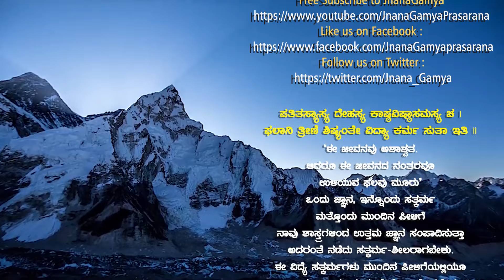ದೇವರಮಹತ್ವ ಯಥಾರ್ಥ ತಿಳಿಯದವಗೆ ಸಿಗುವ ಫಲ| BhagavadGita Patha| Ep118-Ch9-Verse 9 to12 |Prof A HaridasaBhat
JnanaGamya Prasarana presents "Bhagavad Gita Patha Ep-118" Kannada Spiritual Discourses by  Prof A Haridasa Bhat  𝄂 A Spiritual Discourses Series 𝄃

Subject  : Shrimad Bhagavad Gita : Patha | ಶ್ರೀಮದ್ ಭಗವದ್ಗೀತೆ - ಪಾಠ | श्रीमद भगवद गीता
Title : Dēvaramahatva yathārtha tiḷiyadavage siguva phala / ದೇವರಮಹತ್ವ ಯಥಾರ್ಥ ತಿಳಿಯದವಗೆ ಸಿಗುವ ಫಲ
Discourses by : Prof Adyapady Haridasa Bhat
Episode No. 118 | Chapter 9 - RajaVidya Yoga
Verses 09 - 01:06
Verses 10 - 11:58
Verses 11-  18:04
Verses 12 - 24:27

Audio Master & Video Editing : Tejaswi Studio

►JnanaGamya Balaga_1 WhatsApp Group Invite
►JnanaGamya Balaga_2 WhatsApp Group Invite

▶JnanaSeva: Smt. Shrimati